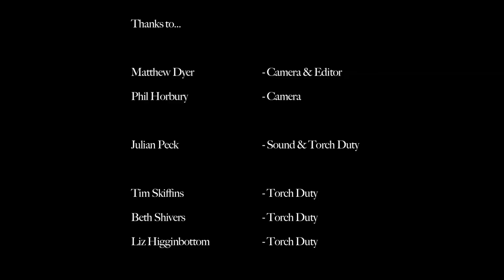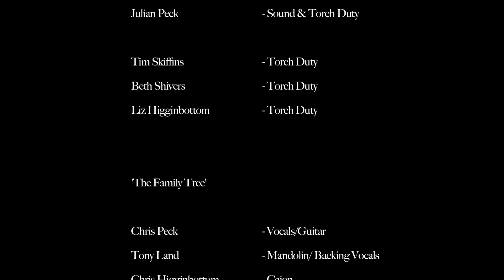Chris Peck & The Family Tree: 'Riversong' (LIVE IN THE WOODS)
Chris Peck and his merry band ventured out into the woods of Epping Forest one cold night and, with the help of a few more trusty friends, shot a little live performance of the Riversong. Battling against bitter cold, police sirens, search helicopters, and an empty bottle of whiskey this is what happened.